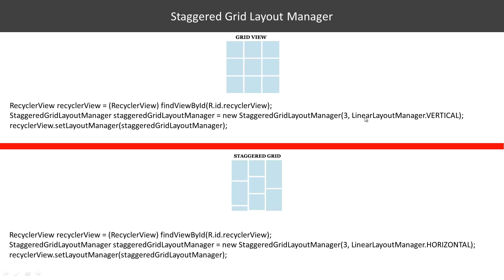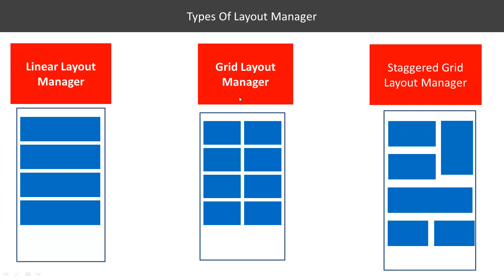Android Recycler View Bangla Tutorial | Class 34. 3 Android Bangla Tutorial By Rabbil Hasan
Android App Development Bangla Tutorial By Rabbil Hasan Rupom. This Android Bangla Tutorial Series will cover lessons for beginner to advance. This Bangla Android Programing video tutorial mainly cover Android Recycler view bangla tutorial

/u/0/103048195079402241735